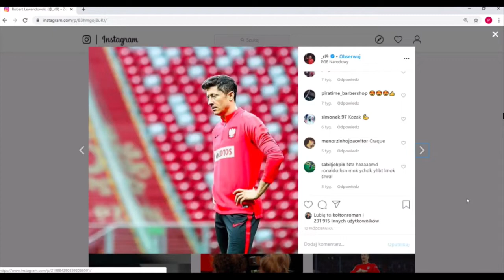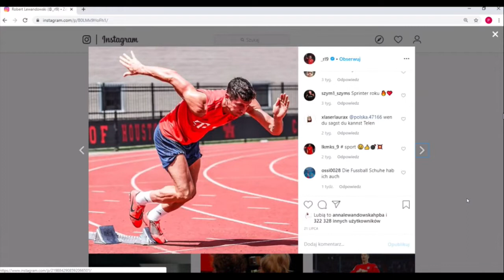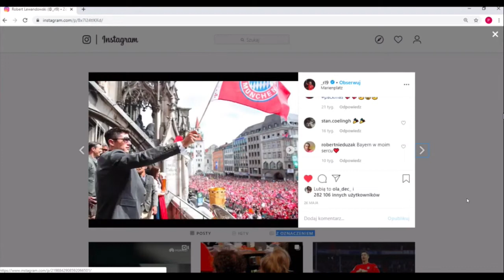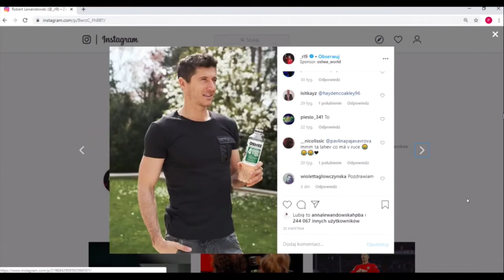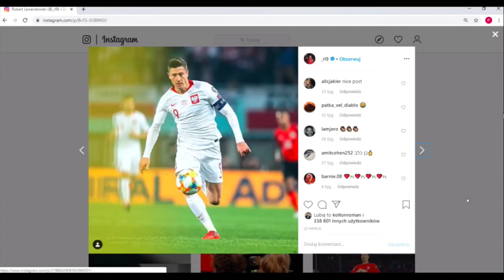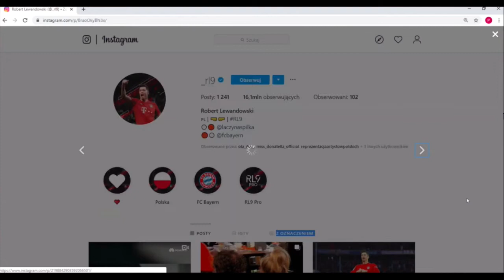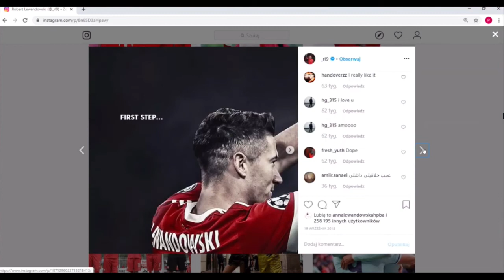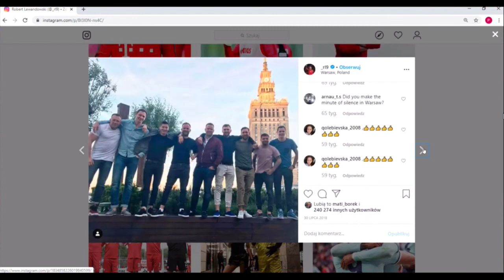Juskowiak krytykuje Lewandowskiego za Ligę Mistrzów ?